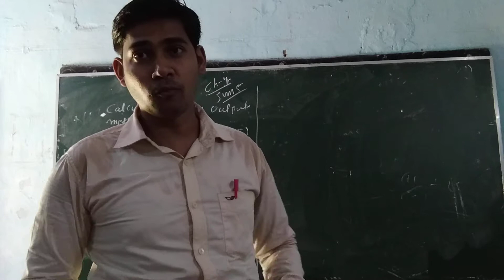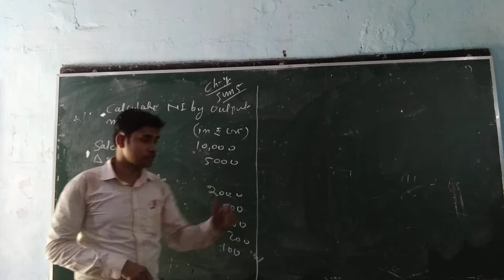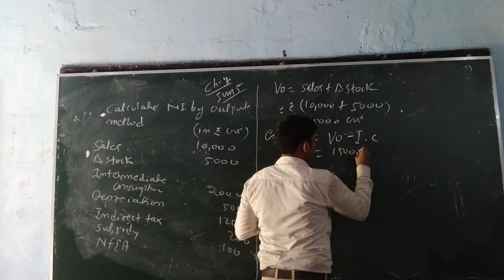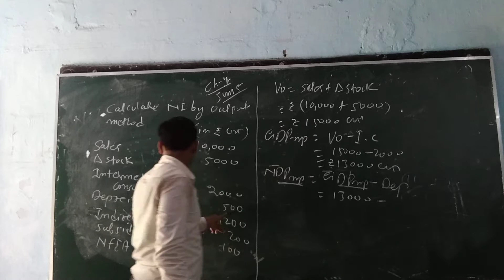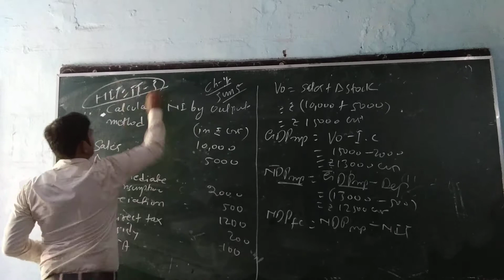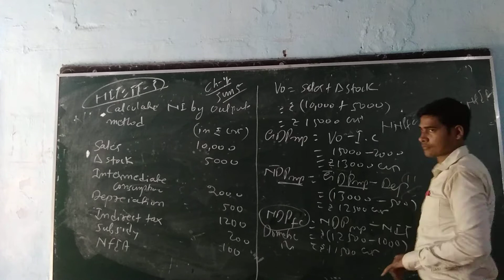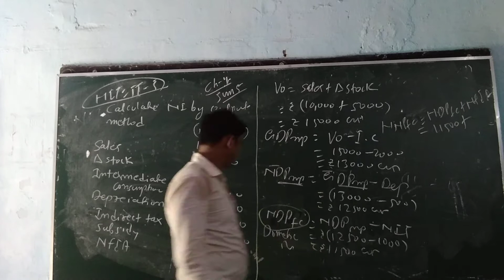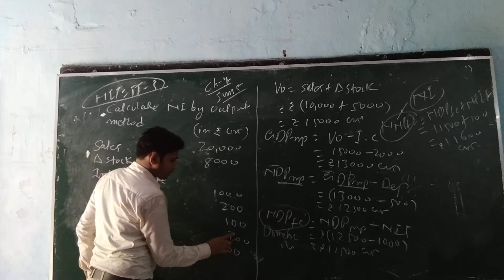National income - output method 2